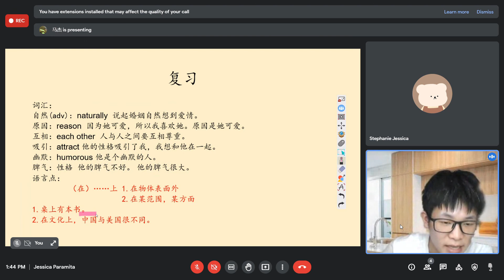HSK 4 Mandarin unit 1